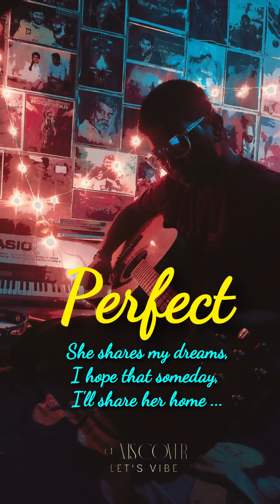Perfect ❤✨😍 GuitarCover | EdSheeran | a mSCover